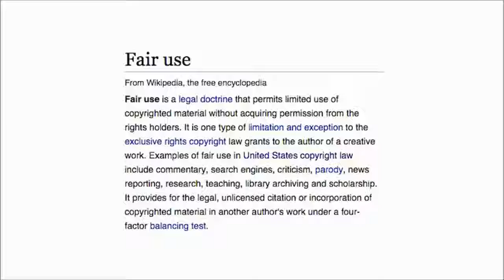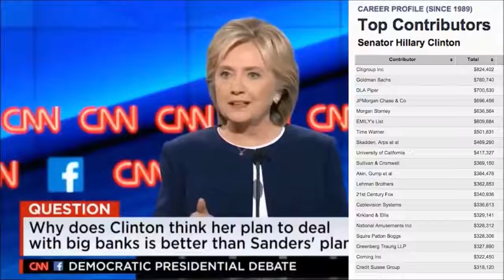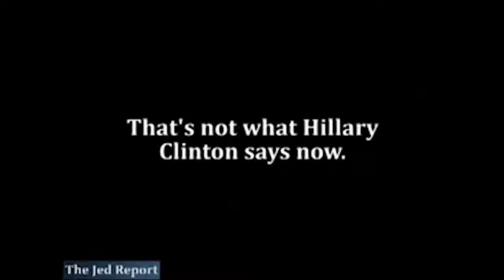[Trump News]Hillary Clinton lying for 13 minutes straight--Updated